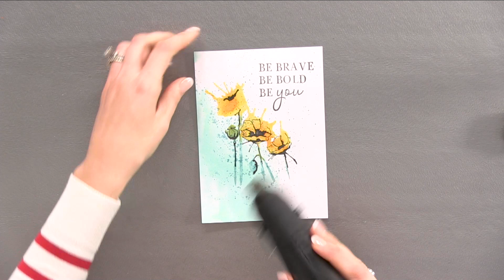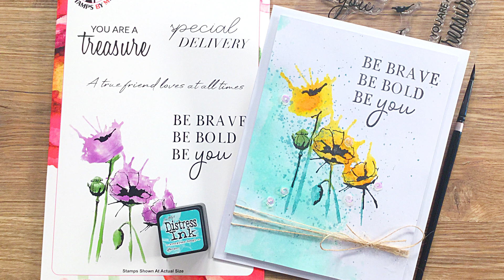Stamping And Watercolouring Techniques With Toni Darroch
Join Toni for inspiration on various projects with these under 5 minute tutorials. Craft along with Toni or click on one of the pop ups to watch full length LIVE studio catch-up content. You can even grab some further inspiration with the under 3 and 5 minute highlights.